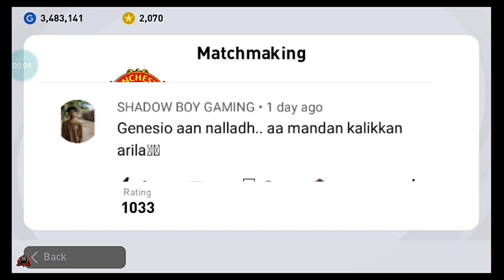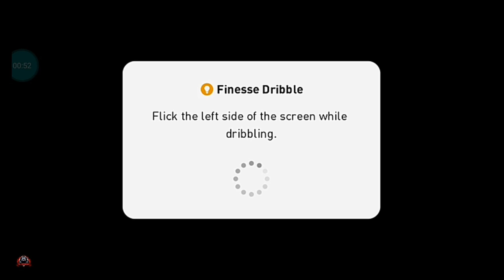Genesio Vs Canto Pes 2021 Again | Pes 2021 Game Play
I'm on Instagram as @pes_society_kerala. Install the app to follow my photos and videos.

Also upcoming box draws and events in pes 2021 will be uploaded here

Latest newses regarding pes 2021 will be available in this channnel

Box draw trick pes

MUSIC AND SOME VIDEOS ONLY FOR CRITICISM